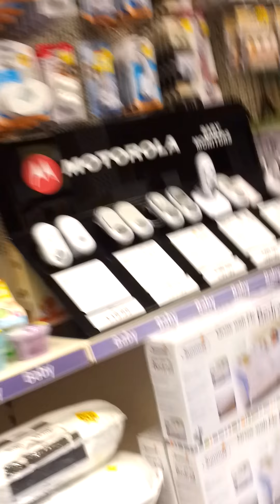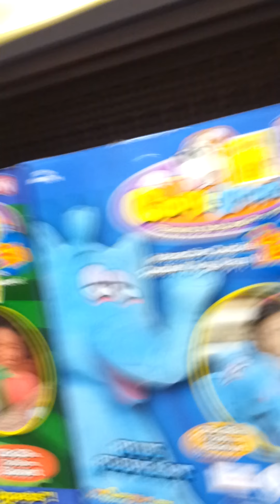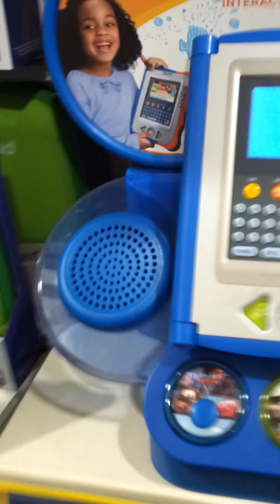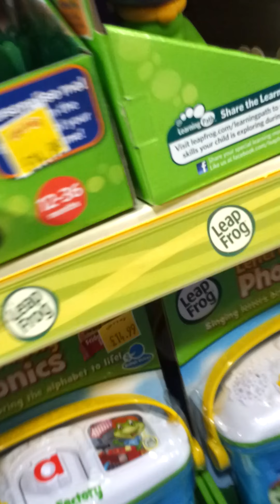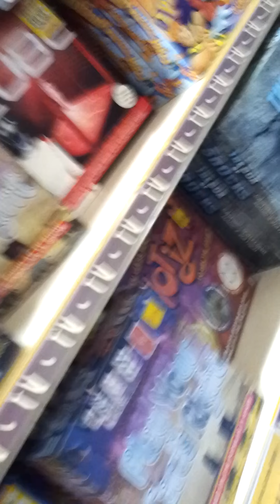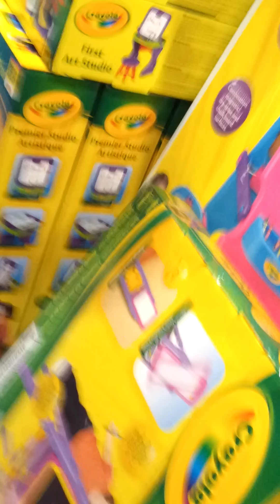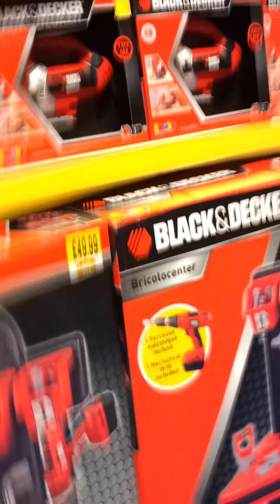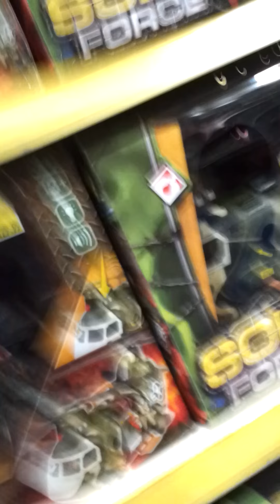Toy shop invasion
I love this girl.